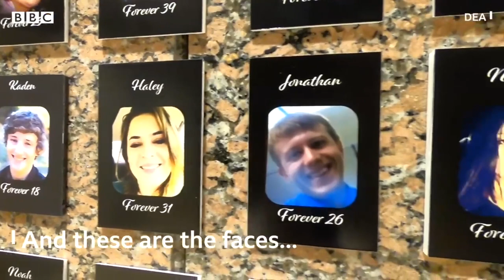Red Herring Alert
Wu comments about how he suspects mainstream media of constantly presenting Red Herrings in the stream of current events in order to distract the public from the core existential crises of our times.  He gives us some notable examples of what might be ultimately considered as Red Herrings.